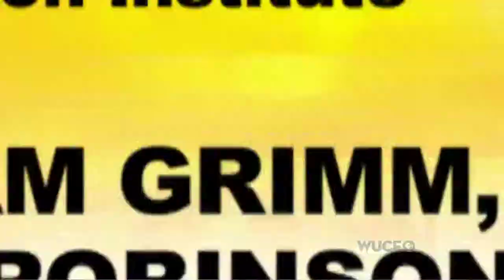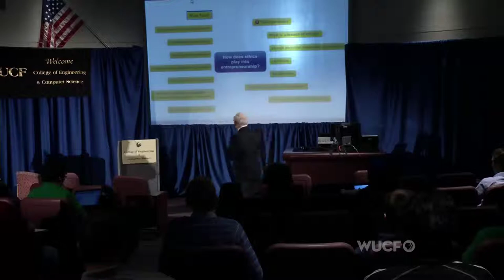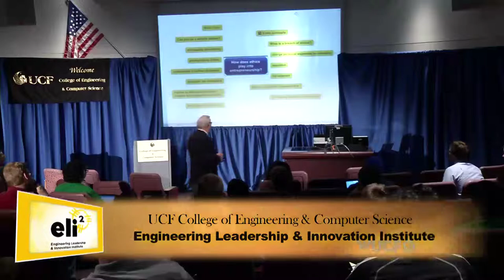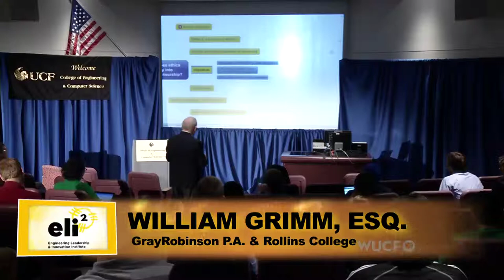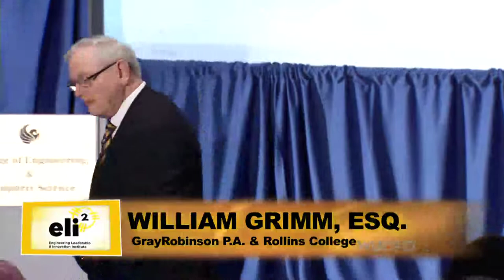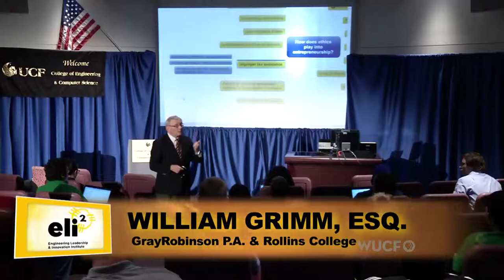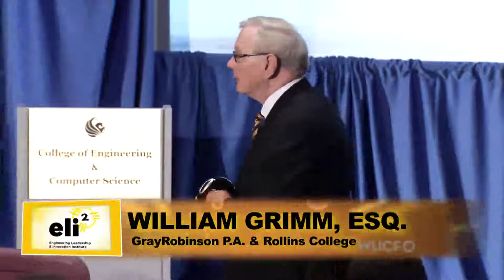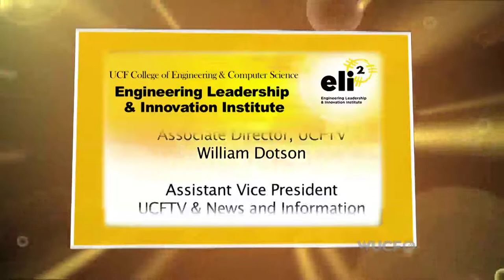eli2: William Grimm, Esq., GrayRobinson P.A. and Rollins College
UCF College of Engineering and Computer Science presents the eli2 Leadership Speakers Series featuring William Grimm, Esq., GrayRobinson P.A. and Rollins College. (2012)